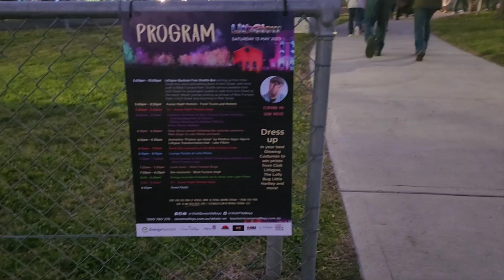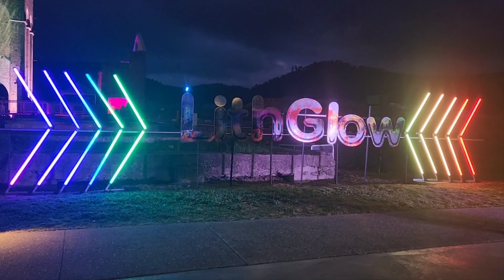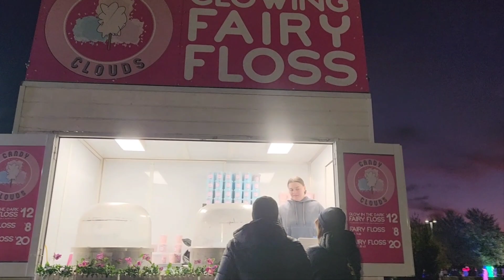Night market 💞light glow